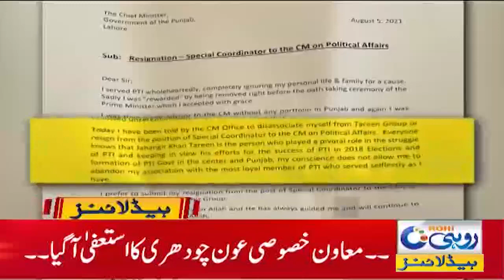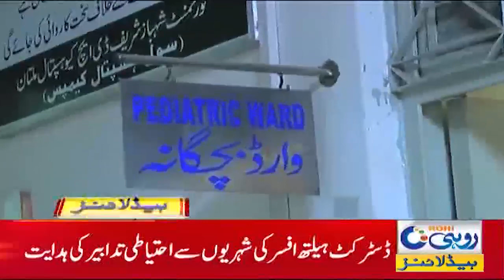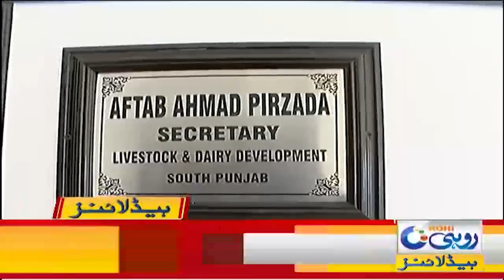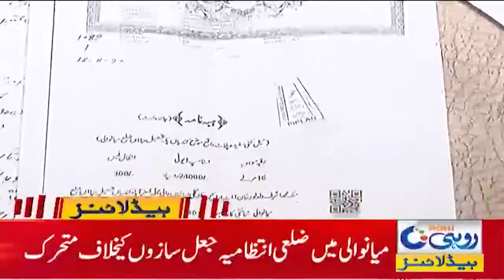Tax Defaulters Ki Shamat Aagai!! | 5am News Headlines | 7 Aug 2021 | Rohi